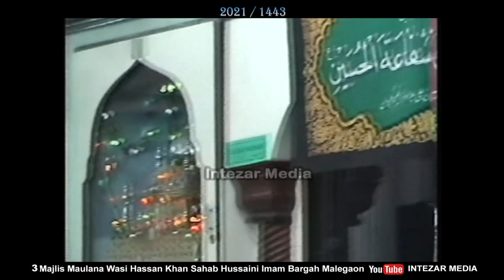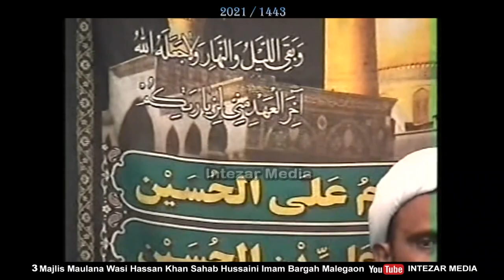Maulana Wasi Hasan Khan Sahab 3 Muharram Majlis e Aza Hussaini Imam Bargah Malegaon Nasik Intezar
Maulana Wasi Hasan Khan Sahab || 3 Muharram Majlis e Aza Hussaini Imam Bargah Malegaon Nasik || Intezar Media

Time 8 pm 1 Muharram se 9 Muharram tk live